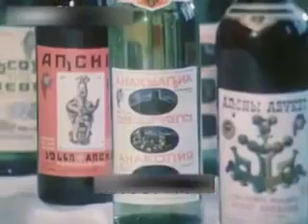абхазия 1981 док фильм